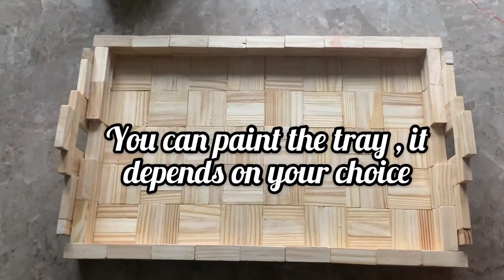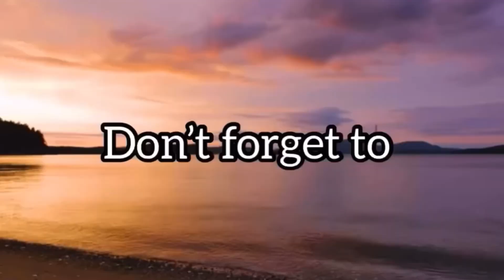Dollar Tree Jenga blocks serving tray Diy idea